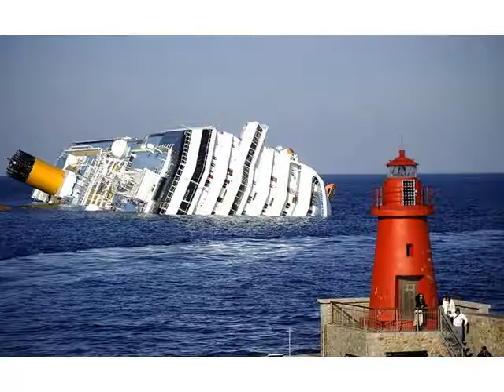The Sinking of the Costaconcordia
. The video shows a PowerPoint Video of the sinking of the Costaconcordia.